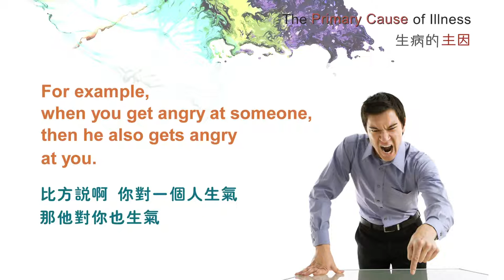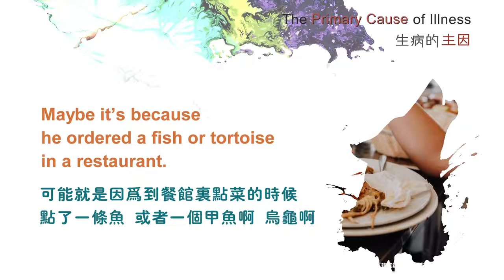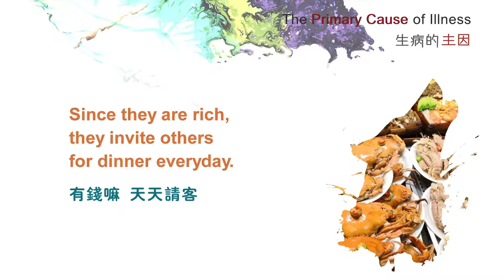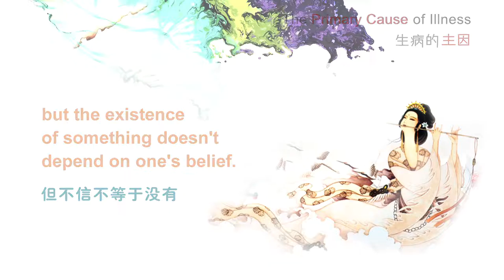The Primary Cause of Illness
The most primary cause of illness pain is that we have harmed other people and sentient beings before. Actually, when someone starts to generate aversion and get angry, he is already harming sentient beings.

This is the primary cause of our illness. Including the act of killing living beings. If we kill a living being, end his life, then he will hate us for sure.

WeChat ID：sakyaYM
WeChat Official Accounts ：YM PURELAND
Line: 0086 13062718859